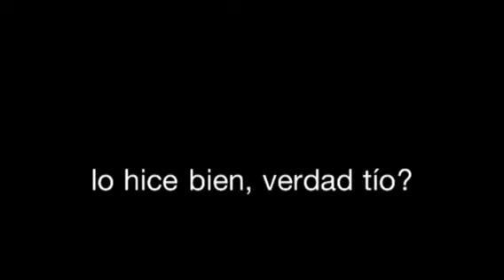Sebastián y Bella pasean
Aquí esta sebas quien le hace muy bien  desquite a su tío sacando a bella a pasear. Importante acotar que bella siempre sale corriendo. Esta vez camina lento para ir junto a Sebastián